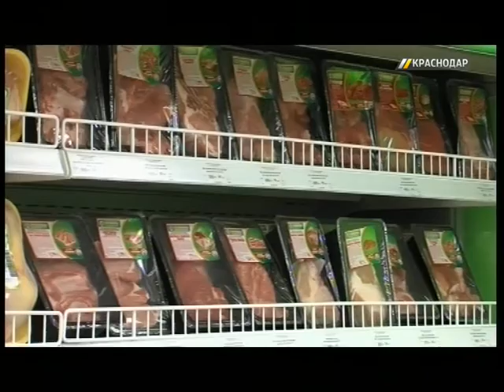«Агрокомплекс» открыл в Краснодаре восьмой магазин самообслуживания